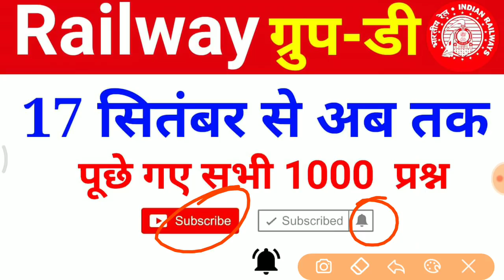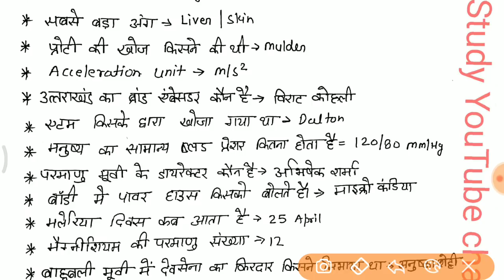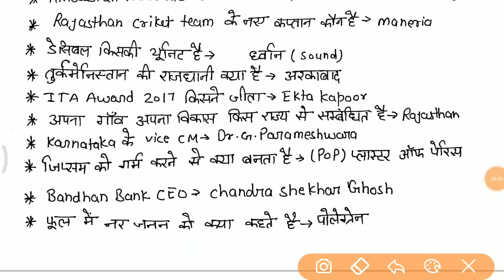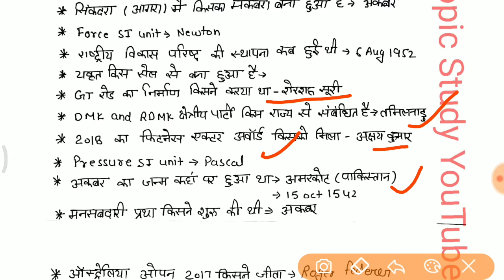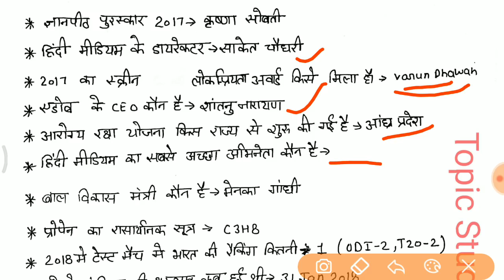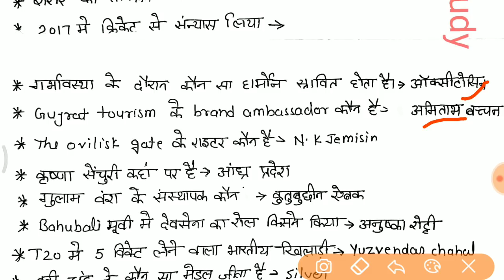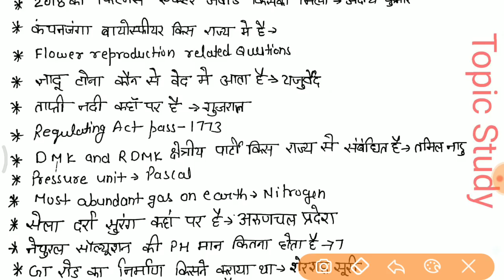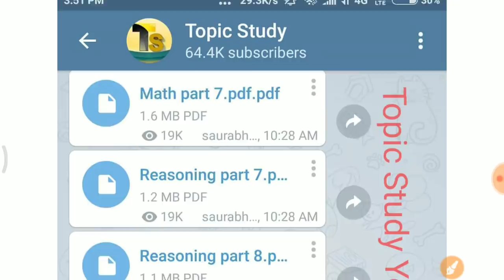Railway group D में 17 Sept से अब तक पूछे गए total 1000 प्रश्न जो अभी तक पूछे